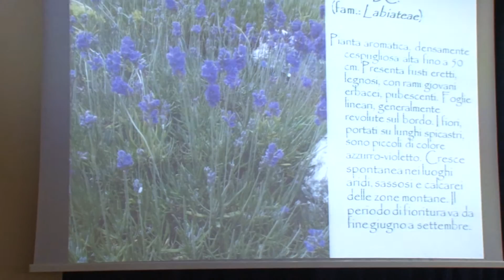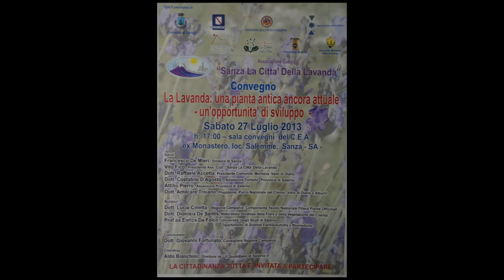Sanza, Convegno, LA LAVANDA:una pianta antica ancora attuale, un'opportunita' di sviluppo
Sanza - La lavanda: una pianta antica ancora attuale - un'opportunita' di sviluppo - questo il tema del convegno organizzato dall'Associazione Culturale "Sanza La Citta' Dellla Lavanda" di cui e' presidente il sig. Fico Vito - il video contiene alcuni ritagli dell'importante convegno durato circa 2 ore. relatori: Dottoressa Enrica De Falco... Universita' di Salerno "Dipartimento di Farmacia", Lucia Coletta. Regione Campania "assessorato agricoltura", Dionisia De Santis. Naturalista.